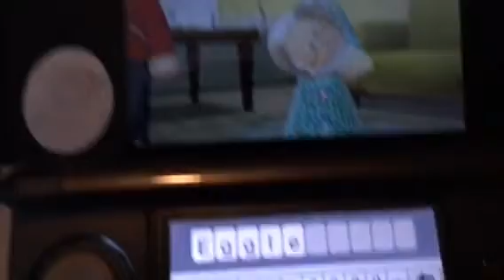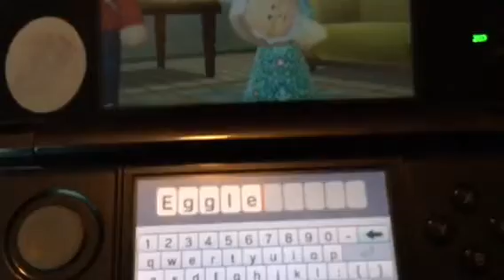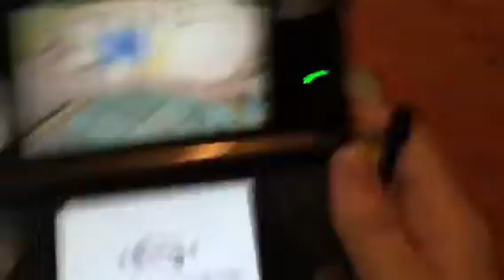Tomodachi life had a child born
Rouge and Egg man had a child!
So cute